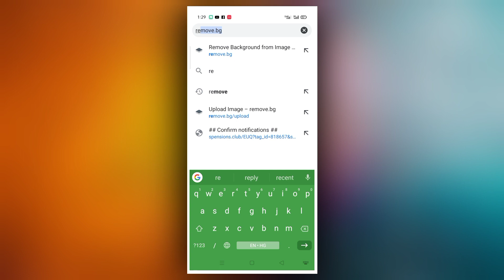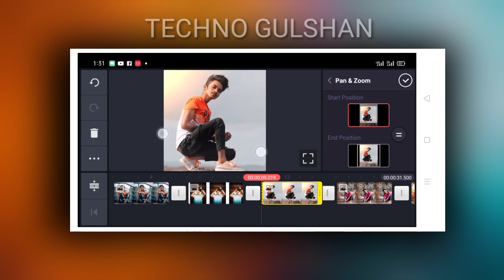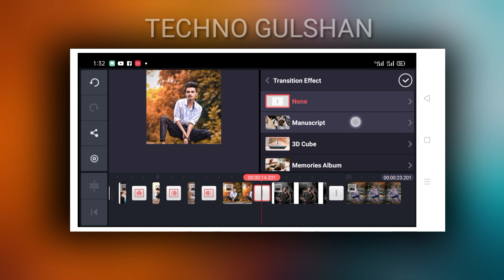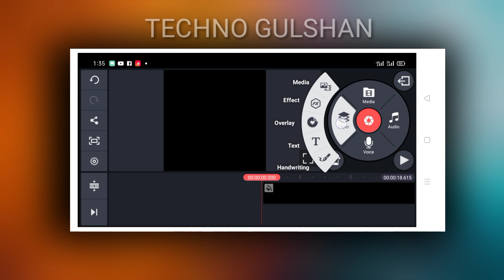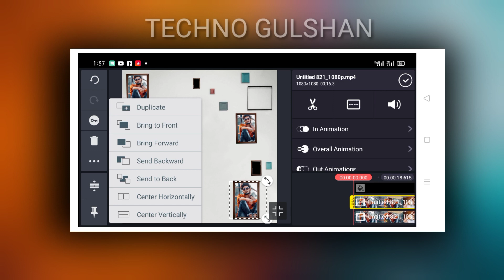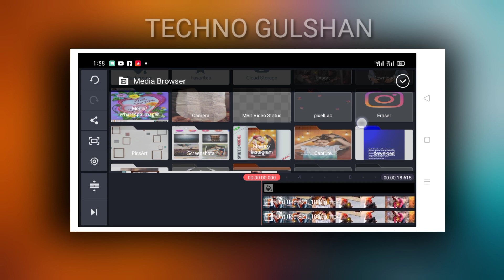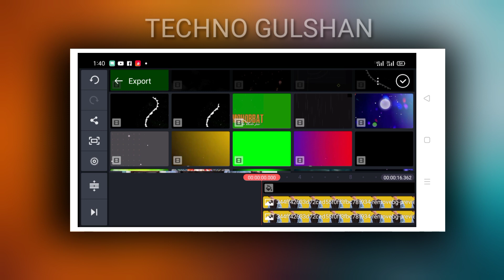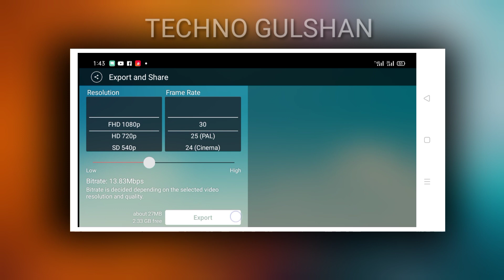how to make Trending WhatsApp status video | in kinemaster | Video Eddt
I'm on Instagram as @technogulshan. Install the app to follow my photos and videos.